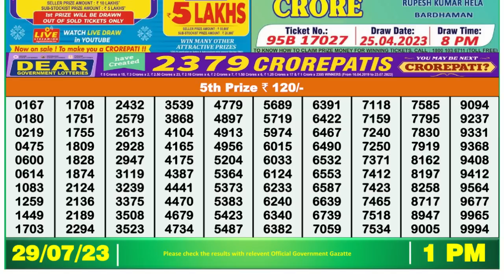Nagaland Lottery Sambad Live 1pm 29.07.23